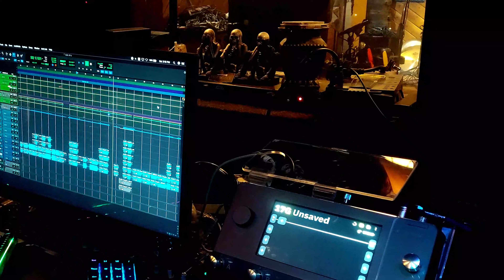The Medina Grooves - "Greatest Divide" Studio Update 3 (Vocals)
"Greatest Divide" - Studio Update 3 (Vocals)

It felt heavy good to let it all out in front of the mic! Vocals are done, tracking is done! We`ll keep ya fam posted on mixing sessions, release date and more.